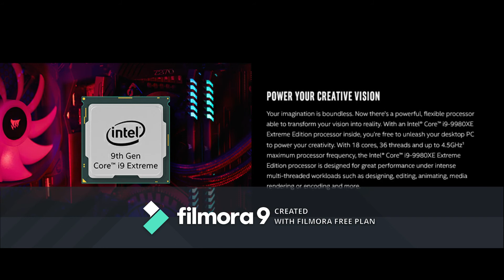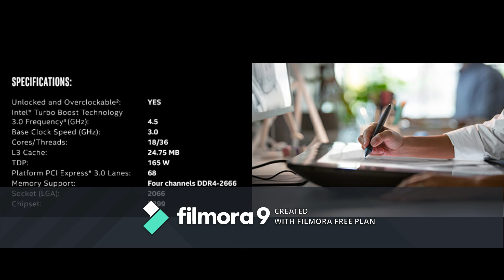Top 3 fastest Processors JULY 2020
Top 3 fastest processors till JULY 2020!!!

AMD Ryzen 9 3950X 16-Core

AMD Ryzen Threadripper 3960X 24-Core

Intel Core i9-9980XE Extreme Edition